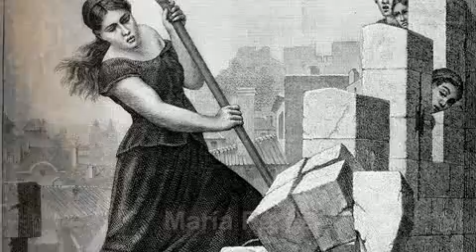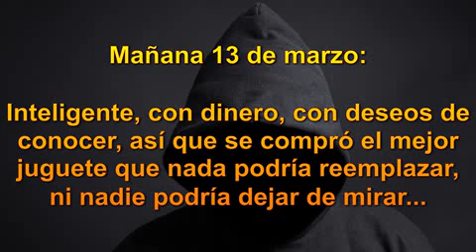Una mujer que rompió con dos mil años de machismo